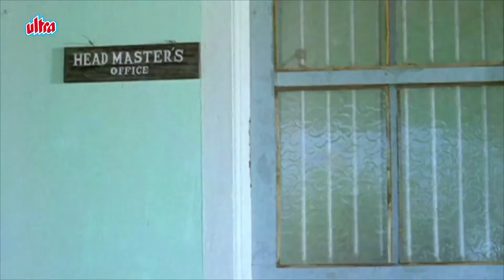Malgudi Days Swami Ki Kahani - बेस्ट सीन्स | Swami and Friends | Part 5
Watch all time famous best scenes of Swami and his kahani from Malgudi Days.

0:00 Swami and his friends attend a rally
04:51 Swami throws stones at principal's office
09:34 Riot between the police force & protestors
13:14 Swami gets beaten by the principal